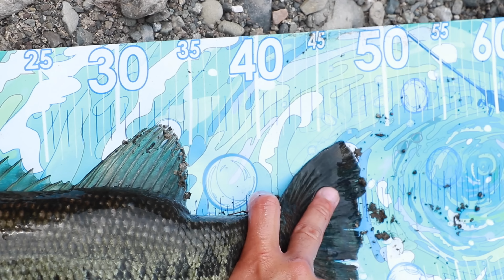【衝撃映像】アホ過ぎる釣りしてたら1000年に1度の奇跡が2回起きたwww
2年前からやりたかった企画を遂に実行しました！笑